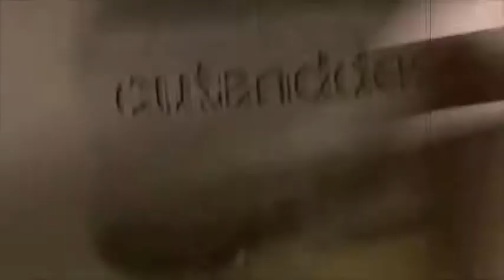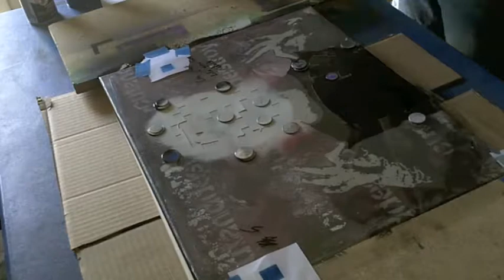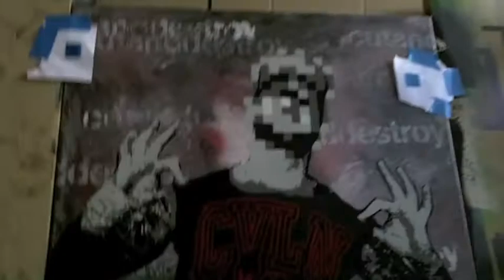Self Portrait Stencil Painting (Collaboration With Civilian Clothing Company)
This is a piece I made to help celebrate the one year anniversary of Civilian Clothing Company's brick and mortar store opening.  I will be painting these live on Sunday, March 31, 2013 at Civilian Headquarters in Las Vegas, NV.  Check out civilian-clothing.com for more info.